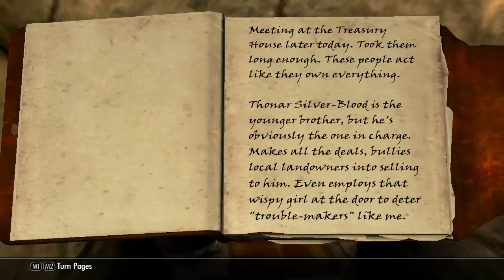Ordep Plays Skyrim Ep28: Markarth investigation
Hello and welcome back to some more skyrim.

I actually have seen a lot of skyrim gameplay, so i know the basics of the game, but nonetheless i am still gonna need some help, so write some tips about the game to help make my experience of playing the game and your experience of watching it better.

Note: The thumbnail was not created by me, you can see it

Take it sleazy.